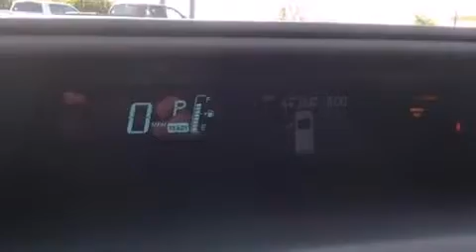2014 Toyota Prius c Two in Abilene, TX 79606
Lithia Toyota Of Abilene
4449 Southwest Drive

The 2014 Toyota Prius c. It features an automatic transmission, front-wheel drive, and an efficient 4 cylinder engine. Toyota prioritized practicality, efficiency, and style by including: 1-touch window functionality, a trip computer, an outside temperature display, front bucket seats, remote keyless entry, rear wipers, and more. Storage solutions are integrated throughout the interior, demonstrating thoughtful attention to detail. Audio features include a CD player with MP3 capability, steering wheel mounted audio controls, and 6 speakers, providing excellent sound throughout the cabin. Toyota ensures the safety and security of its passengers with equipment such as: dual front impact airbags with occupant sensing airbag, head curtain airbags, traction control, brake assist, ignition disabling, and ABS brakes. Electronic stability control stands out as a technologically savvy innovation, keeping you better connected to the road. Our team is professional, and we offer a no-pressure environment. We'd be happy to answer any questions that you may have. We are here to help you.